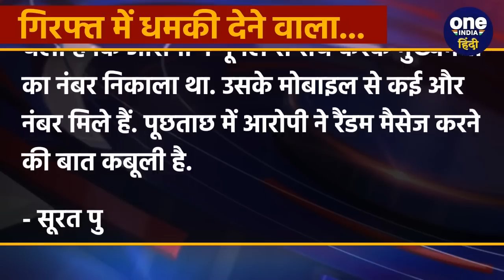Bihar के CM Nitish Kumar को धमकी, Surat से आरोपी Ankit Mishra Arrest | वनइंडिया हिंदी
बिहार (Bihar) के सीएम नीतीश कुमार (Nitish Kumar) को धमकी देने के मामले में बड़ी कार्रवाई हुई है. पुलिस ने एक्शन लेते हुए एक आरोपी को गुजरात (Gujarat) के सूरत (Surat) से गिरफ्तार किया. गुजरात के सूरत जिले के लस्करा से पकड़े गए आरोपी का नाम अंकित मिश्रा है. आरोपी अंकित मिश्रा (Ankit Mishra Arrest) ने नीतीश कुमार को वॉट्सएप (Whatsapp) के जरिए धमकी दे डाली थी.